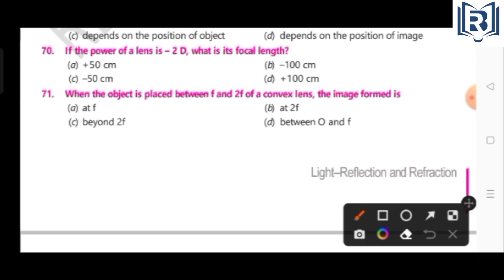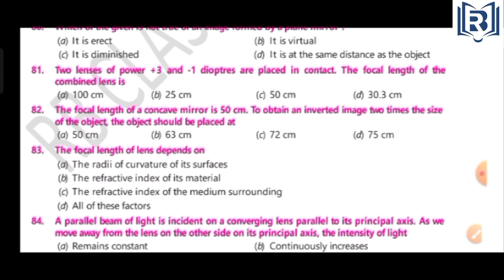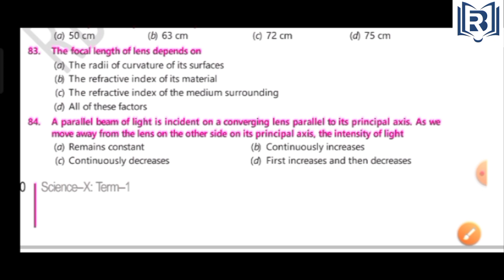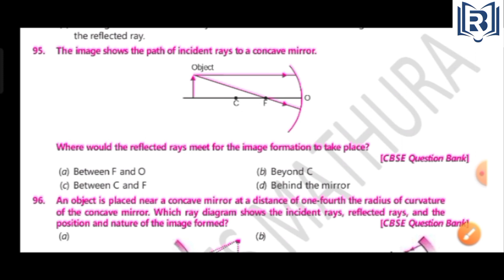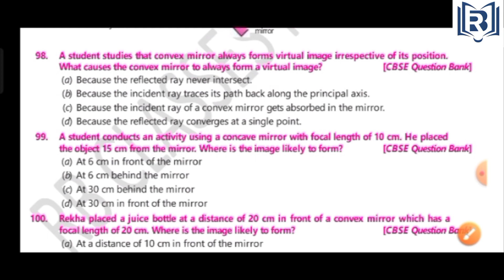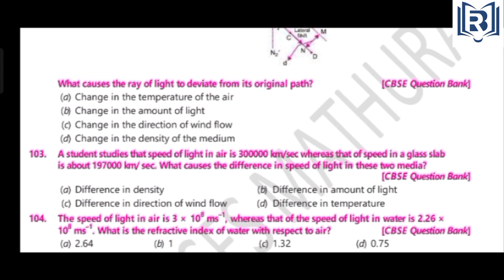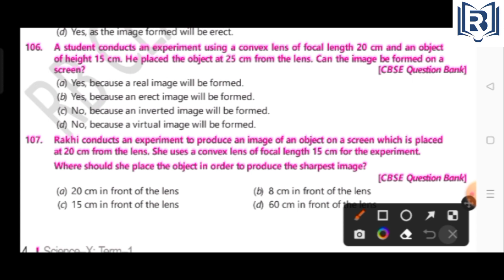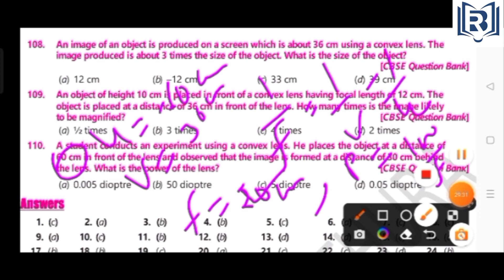Important MCQ For Board Exam l Light Class X | Part Third